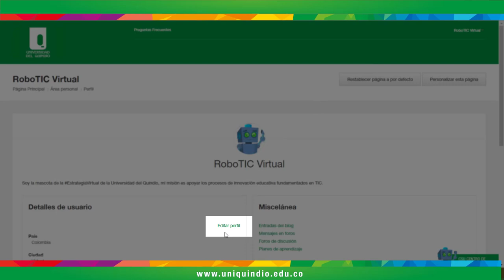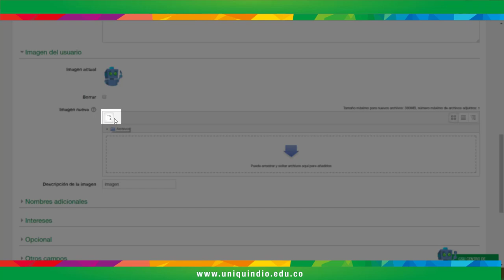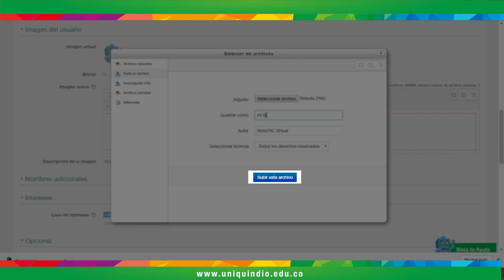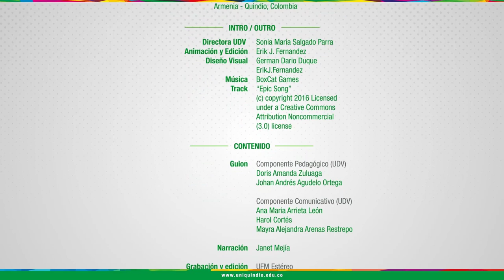FEVI / Actualizar Perfil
Como actualizar el perfil en la plataforma FEVI